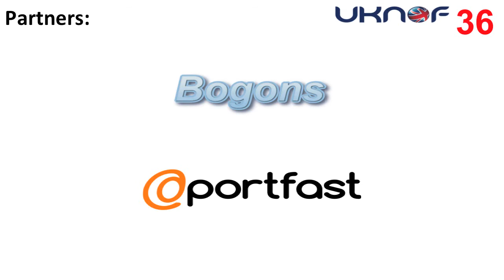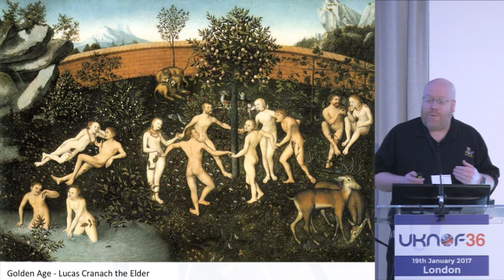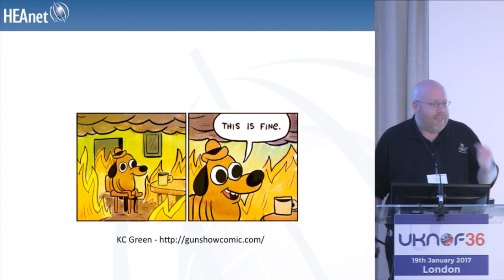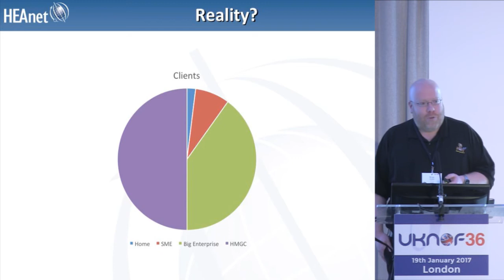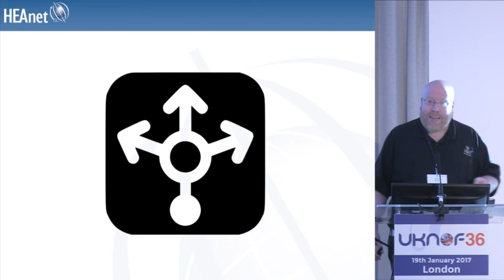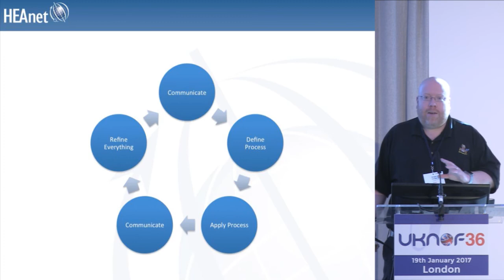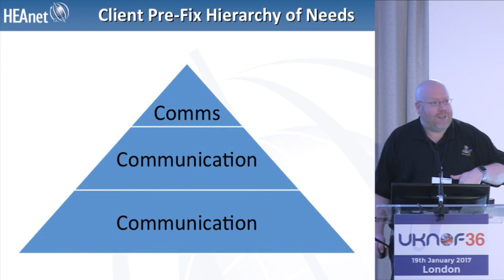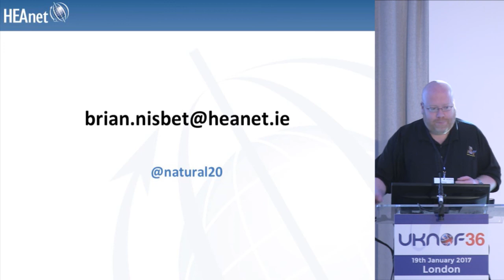UKNOF36 - Your Sixty Seconds Starts Now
Speaker: Mr. Brian Nisbet (HEAnet)

In times of yore it would take users some time to notice that their Internet connection was down. While NOCs still tried to fix things as quickly as possible, reasonable SLAs were accepted and issues only occurred if they were breached. Time has moved on and tolerance for service outages has dropped. The SLAs we offer our clients (and by definition our end users) often haven't really moved on to reflect this new reality. These days many services have an effective SLA (or really a Service Level Obligation) of closer to a minute ie the time between the service (such as a Virtual Learning Environment) going offline and the end user noticing.